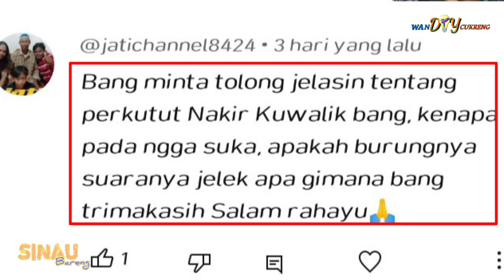Burung perkutut yang bagus dilihat dari bentuk kepal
Wandiy cukreng berbagi tentang burung perkutut yang bagus di lihat dari bentuk kepala.